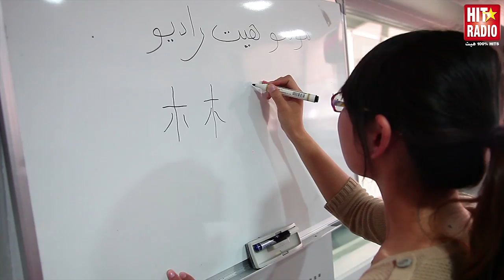مومو هيت راديو بالصينية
MOMO HIT RADIO 莫莫新城電台